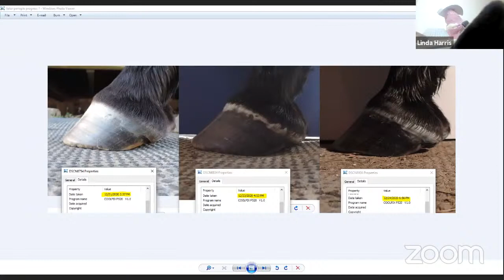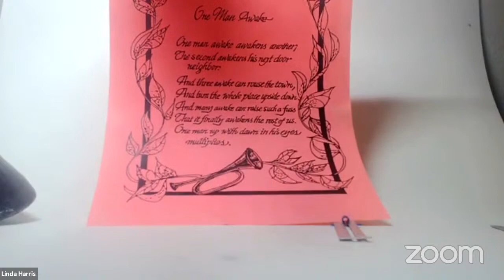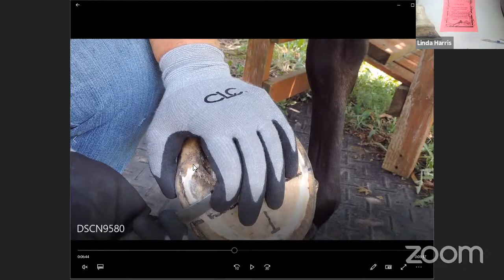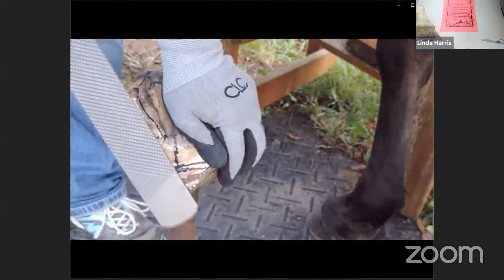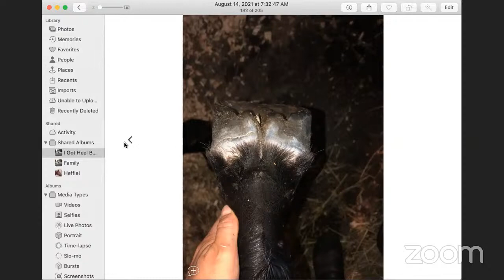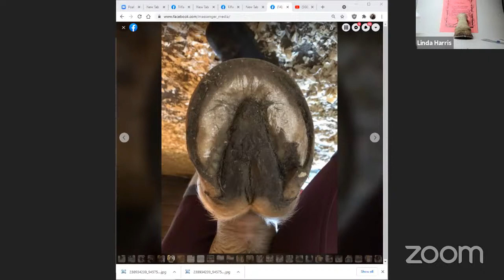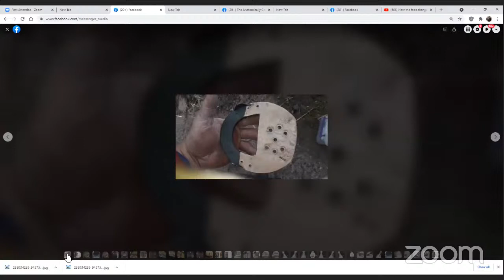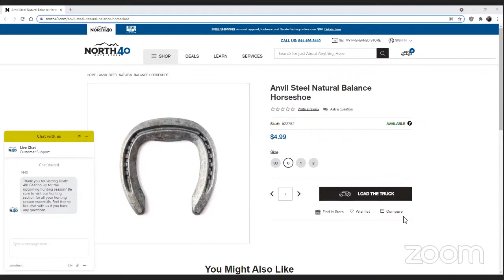How the foot changes and a demonstration of The Anatomically Correct Trim